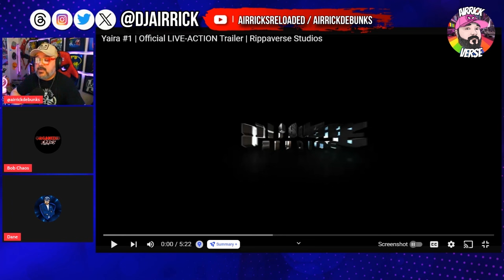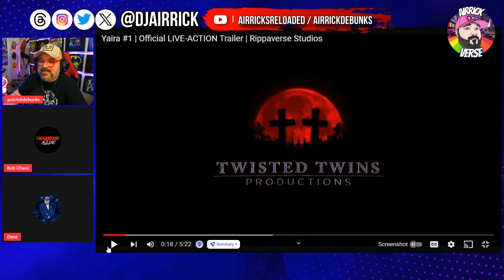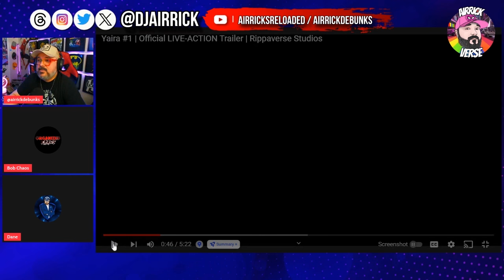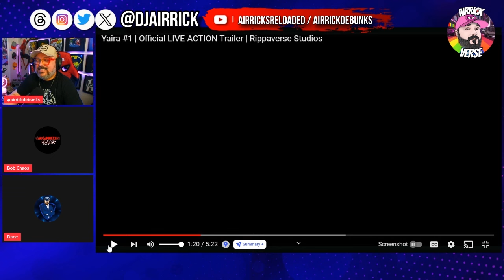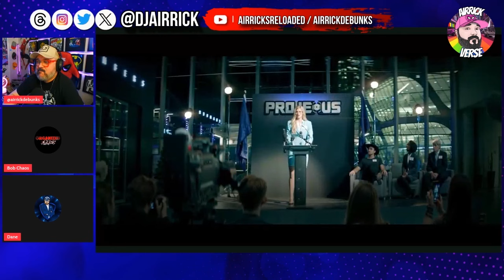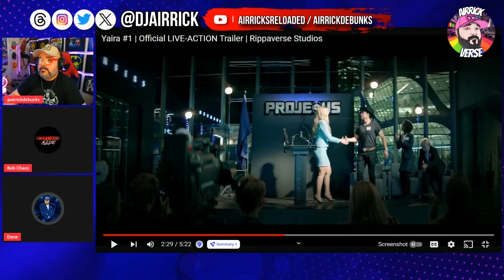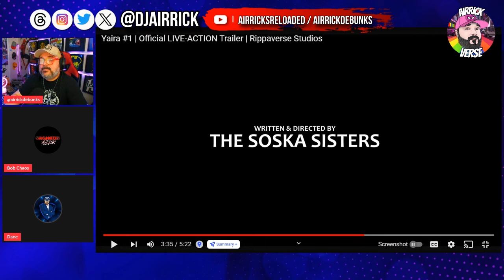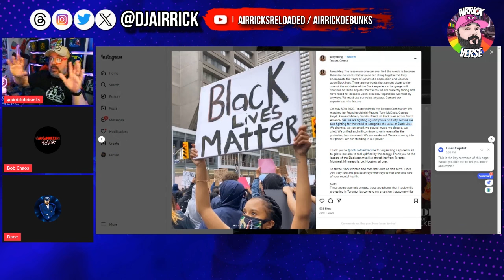Anti-WOKE Rippaverse YAIRA Trailer Is AWFUL! Below CW Level Full of GIRLBOSS And WOKE!